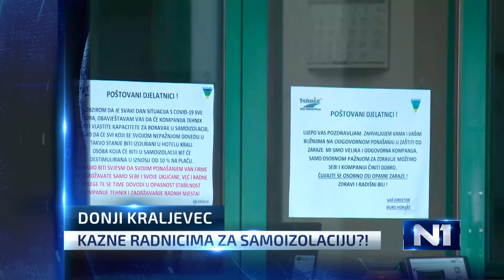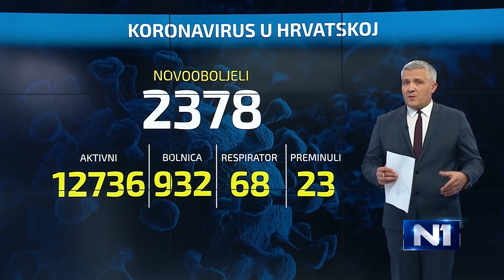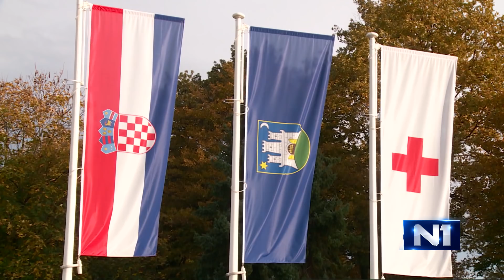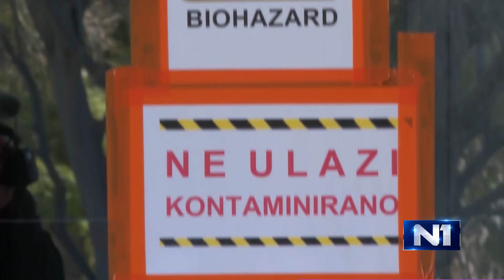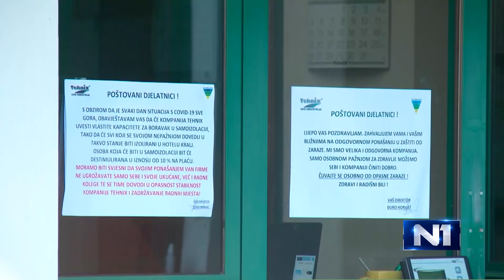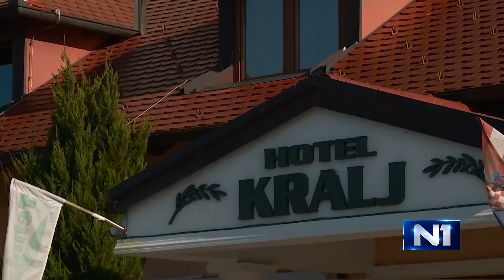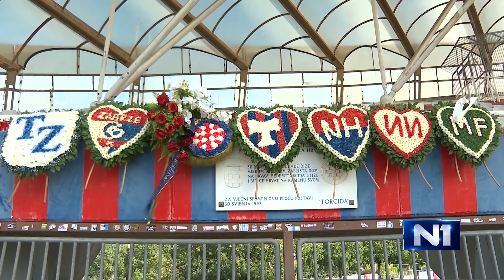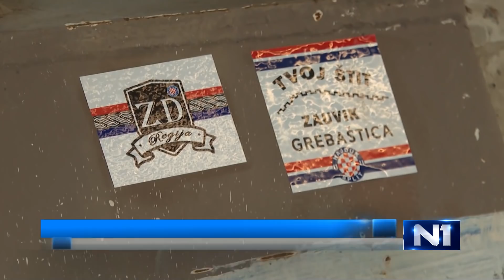Dnevnik u 18 /Zagreb/ 28.10.2020